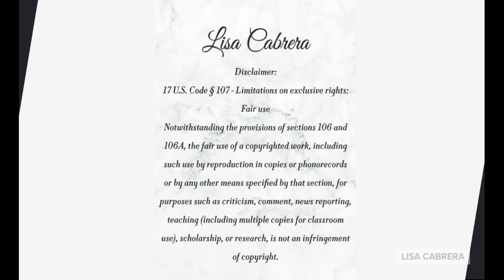Bidens Proposal to Reduce Bank Overdraft Fees Potentially as Low as $3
Discover the details of President Biden's proposal to lower bank overdraft fees, potentially to as low as $3. Dive into the implications for consumers, the banking industry, and share your opinions in the comments below.